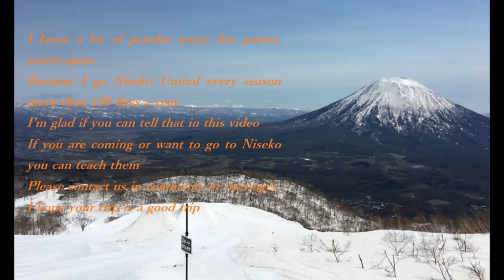Niseko Diary Mar,6,2022 Spring Pow day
Hi guys!

today was so good
We have still a lot of fresh powder at spring time

was fun!

perfect day today

Have fun!

I hope good season for everyone

Please note there was an avalanche

I know a lot of powder areas, fun points, secret spots
Because I go Niseko United every season more than 130 days a year
I'm glad if you can tell that in this video
If you are coming or want to go to Niseko you can teach them
I hope your trip is a good trip

Please keep Niseko rules